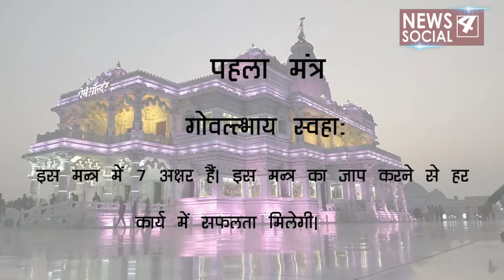जन्माष्टमी का शुभ मुहूर्त | जन्माष्टमी कृष्ण पूजा के लिए मन्त्र | पूजा करने के तरीके 2019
जानिए जन्माष्टमी का महत्व। क्या है जन्माष्टमी पूजा के मूल मंत्र | पूजा करने के तरीके | जन्माष्टमी पूजा कैसे करते हैं | देखिये पूरी वीडियो.

3. क़तर में होते है ऐसे काम जिनको देखकर आपको अपनी आँखों पर भरोसा नहीं होगा | Qatar History Hindi